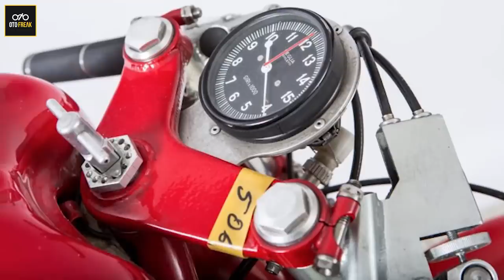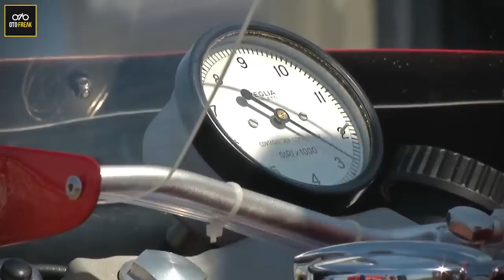5 motor balap 1960 sebelum era gp yang gila banget | otofreak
1960 merupakan masa keemasan dari motor balap 50cc dengan ide - ide yang ekstrim bahkan motor balap saat itu ada yang memiliki hingga 14 speed walau hanya bermesin 50cc...selengkapnya dkuy di tonton aja...